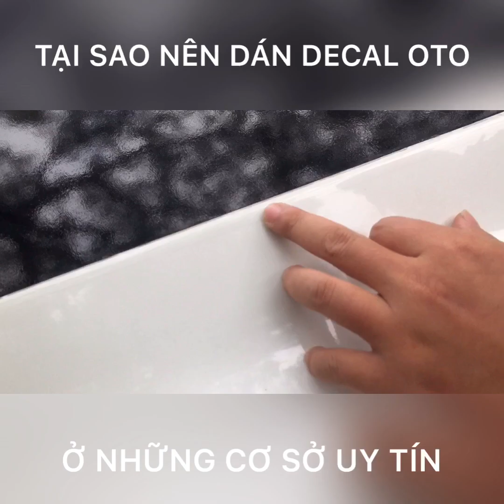Lưu ý cho các bác muốn decal loại rẻ